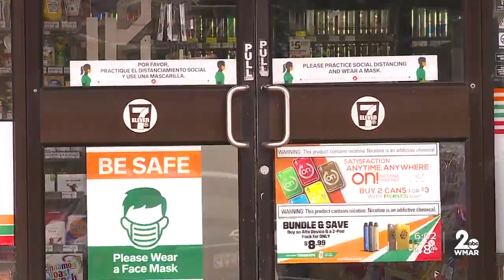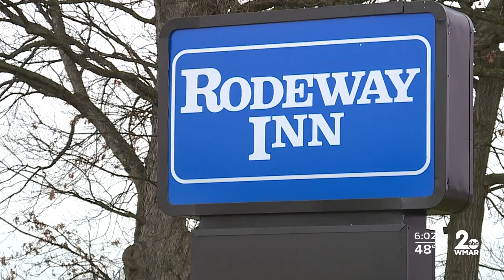Baltimore County Police arrest armed robbery suspects